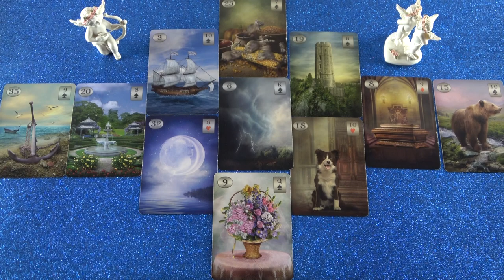Mit álmodott Rólad?🌙